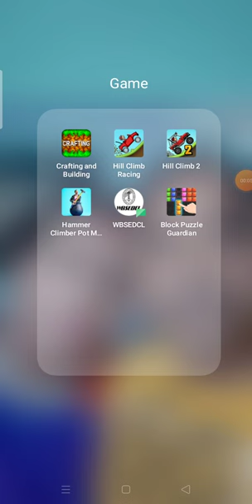January 11, 2024